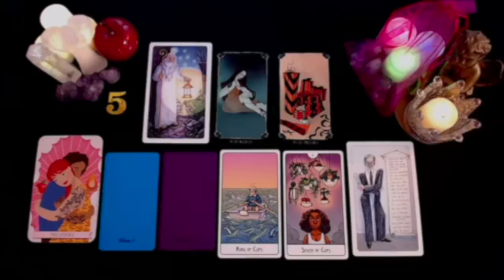SCORPIO MY GOODNESS😱 SOMETHING BIG WILL HAPPEN THIS WEDNESDAY YOU MUST BE CAREFUL....! DECEMBER 2024